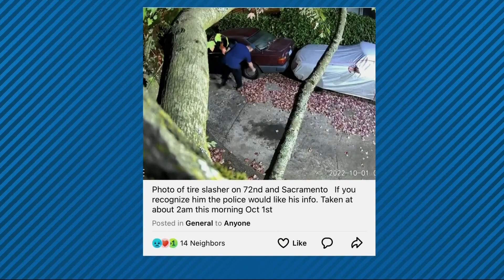Neighbors share surveillance photos of alleged Roseway tire slasher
Neighbors on Nextdoor claim to have photos and video of the suspect. About 50 vehicles were hit early Saturday morning.